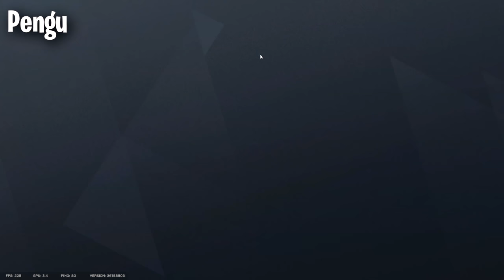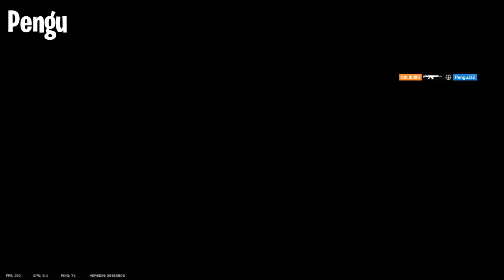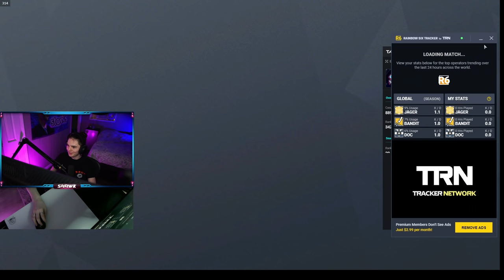Can 5 Champions Beat 5 Pro Players In Rainbow Six Siege?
Thank you to everyone who played! Make sure to follow them with the below links: